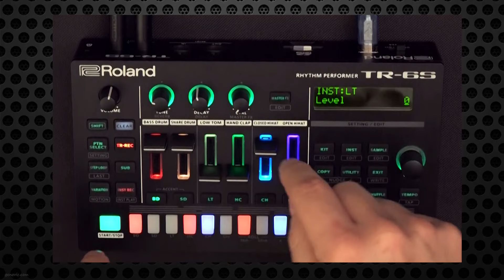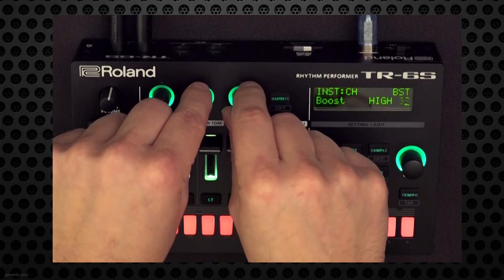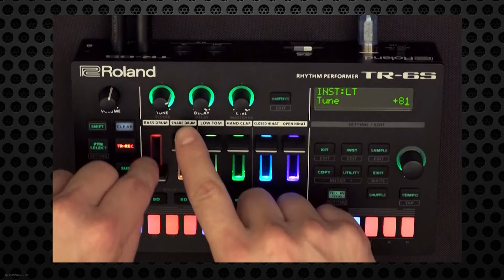Roland TR-6S - Factory Patterns Jamming (Sounds Only)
This is Roland TR-6S, a six-track version of the big brother TR-8S. It sounds amazing, it's very compact and with a good price too. Six tracks are a really good choice given good editing and automation capabilities. OK, it's digital but who cares?! Roland's ACB emulation of the legendary TR series is perfect with a lot of new added functions, like an FM engine and sample playback. TR-6S also features master, insert and send FX, so complete production can be finished inside this little box.

Roland TR-6S specifications
 - 6 tracks/instruments
- ACB modeling of the Roland classics TR-909, TR-808, TR-606, TR-707 and more
- stereo sample import and playback with SD card slot for importing your own samples (WAV/AIFF)
- FM sound engine
- 128 User Drum Kit, 128 User Patterns
- TR step sequencer with extended functions such as step loop, flam, sub-steps or motion recording
- Effects tailored to percussion such as delay, reverb, overdrive and filter
- Integrated USB audio / MIDI interface
- Power supply via 4x AA batteries or USB power

Thanx to Bane!!!